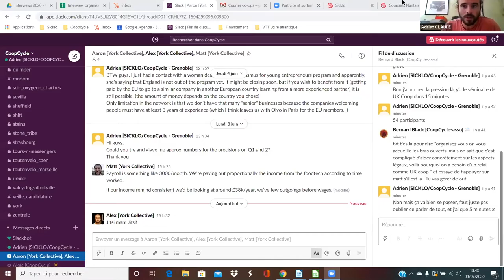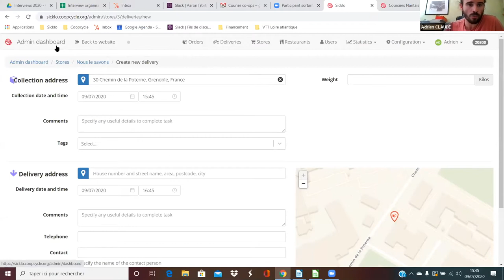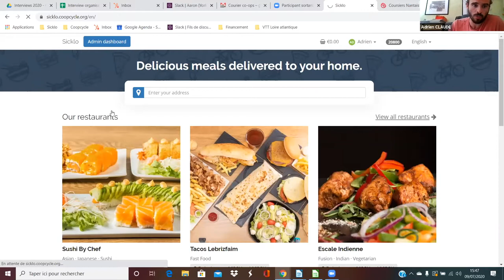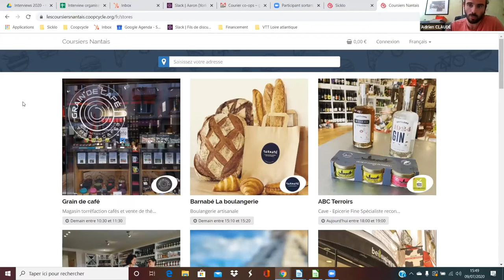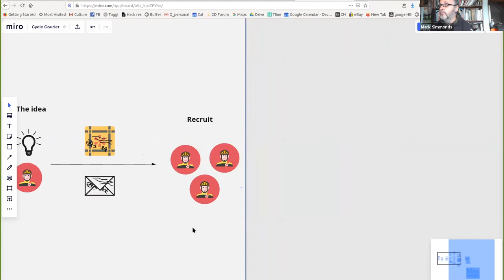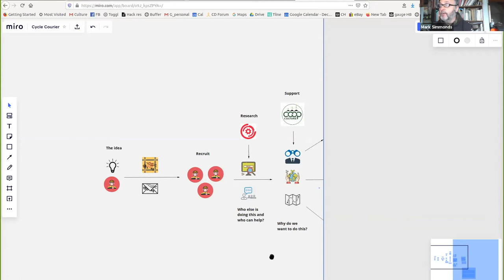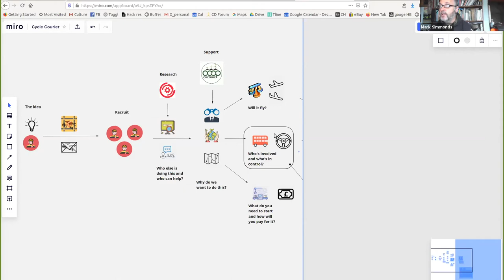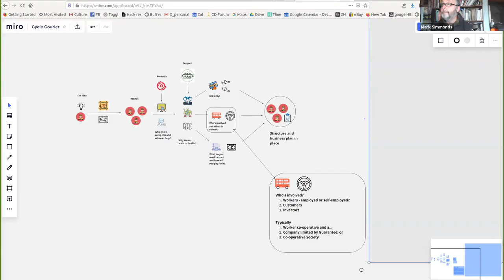Courier co-ops – getting started | Webinar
Courier co‑ops have become even more relevant with the COVID‑19 crisis. This webinar introduced the idea of courier co‑ops. There are a number of courier businesses run as a co-operative internationally, but only a handful in the UK.

Hear from:
– CoopCycle, the platform co‑op that provides infrastructure for courier co‑ops across Europe
– Co‑op Culture, experts in supporting co-operative, community and social enterprises to start and grow.
– York Collective, the UK's first cycle courier co‑op

The conversation was facilitated by Co‑operatives UK's Ludovica Rogers, who leads on the UnFound programme for tech founders and start-ups looking for a different way to set-up and run platform businesses.